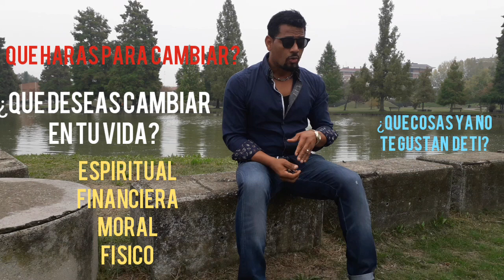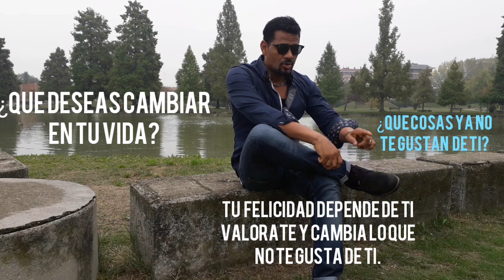ARONI RODRIGUEZ MOTIVACIONAL. QUE QUIERES CAMBIAR DE TI?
LA VIDA ES MARAVILLOSA PERO A VECES TENEMOS QUE HACER ALGUNOS AJUSTES EN LA VIDA Y QUITAR COSAS.